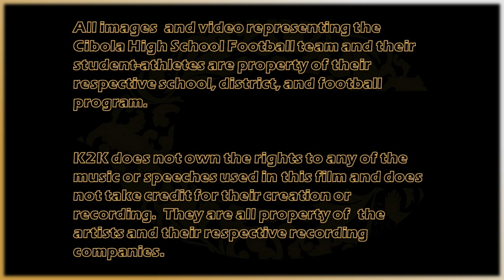Cibola High School: 2023 Football Highlights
JV/Varsity Awards Winners
Certificate and Letter Award Winners
Varsity OPY - Messiah Mais
Varsity DPY - Ivan Barron Jr.
Varsity LOY -  Isyael (Izzy) Ibarra
Varsity Raider Award - Andrew McNair
Varsity Raider Award - Diego Valdez
Varsity Gung Ho Award - Issael Ibarra

Arizona Interscholastic Association:
5A Central Valley All Region Awards:

Honorable Mention:
Devin Burris
Isaiah Ortega

2nd Team
Ty Stout - Long Snapper
Ivan Barron Jr. - Defensive Back
Isaac Tapia - Linebacker
Evan Carabajal - Offensive Line

1st Team
Brigham Holt - Punter
Isyael Ibarra - Offensive Line
Messiah Mais - Running Back

All-Region graphics crated by @bane_da_raider, go check him out on Instagram!  Also a shoutout to @Raider928Live here on YouTube for livestreaming our football and girls basketball sporting events!